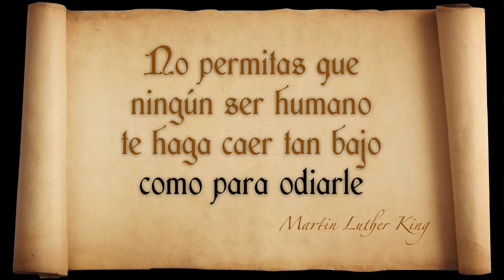Refrán 4 de Abril 2022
La frase célebre de hoy